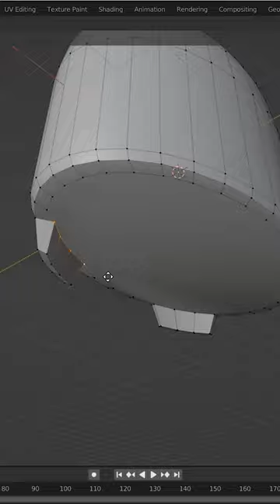day 6 : Toaster (7 days, 7 3D objects)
making 7 3D objects using blender in 7 days